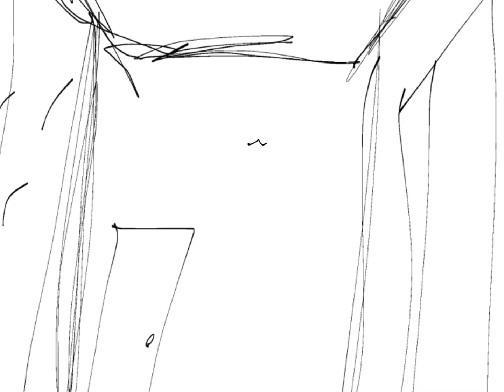MELMAN’s MEAT MARKET 8: Lockers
I WISH TO BE PAID..,,, GAGRGRGAK
anywaysss enough of my complainin’

What da melman doin?